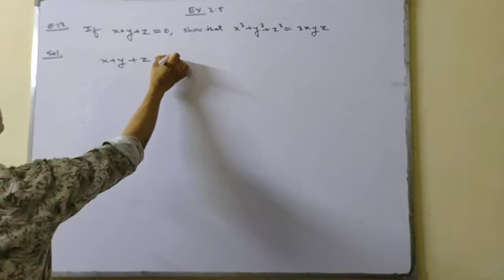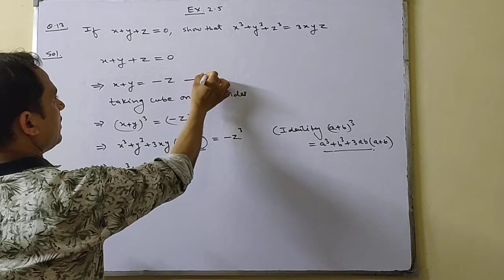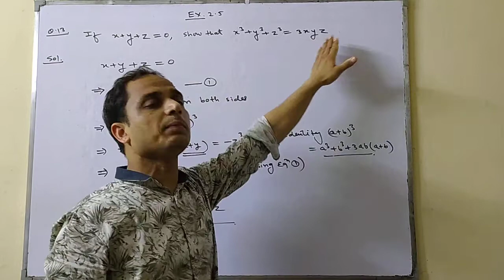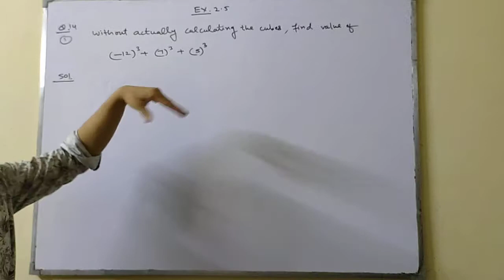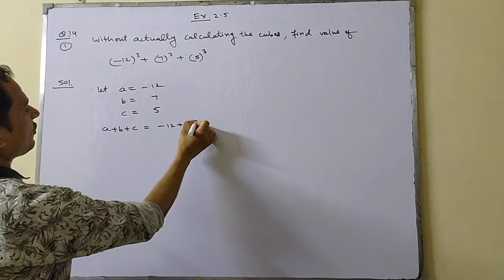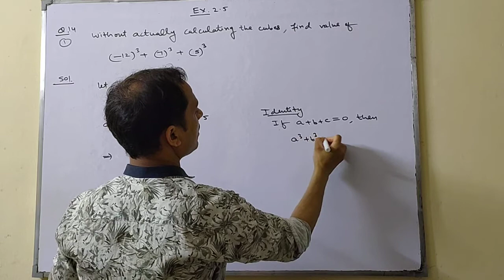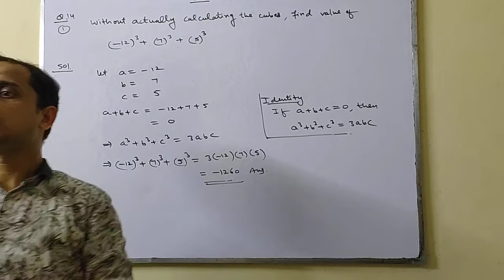CLASS IX | MATHS | CH-02 | POLYNOMIALS | EXERCISE 2.5 | QUESTION 13 & 14 | BY SATISH MITTAL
CLASS IX | MATHS | CH-02 | POLYNOMIALS | ALGEBRAIC IDENTITIES | EXERCISE 2.5 | QUESTION 13 & 14 |